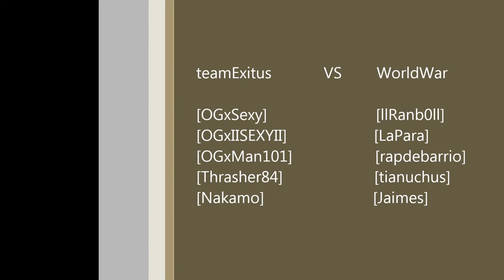A.V.A teamExitus vs WorldWar ☣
A.V.A Clan War 4 it was tough but we managed. Good game guys! ^.^